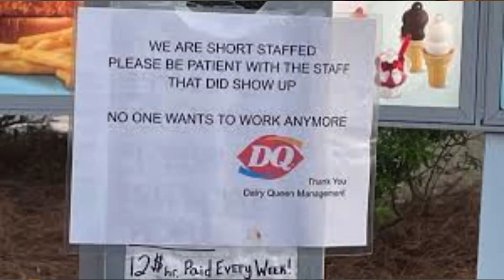"Nobody Wants to Work Anymore" 🤦‍♂️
more overwatch gameplay with voiceover because im desperate for footage

let me know what you think - hope you're well

also let me know if you want sources for images